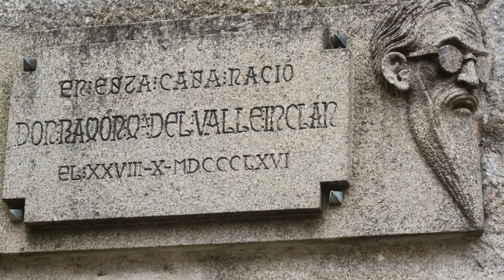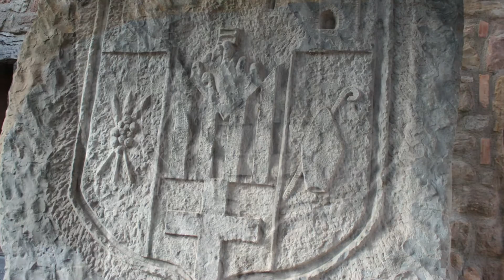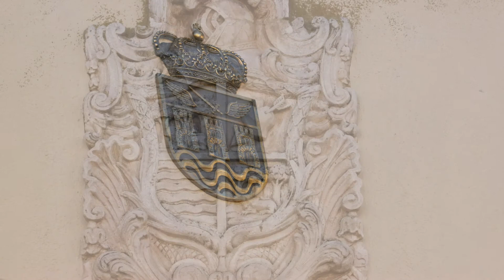Heráldica Española 3